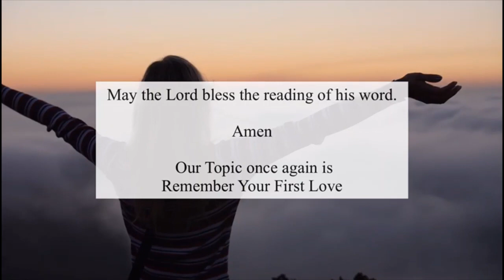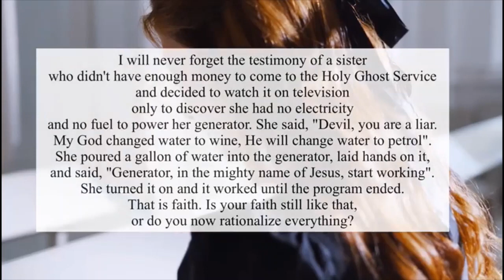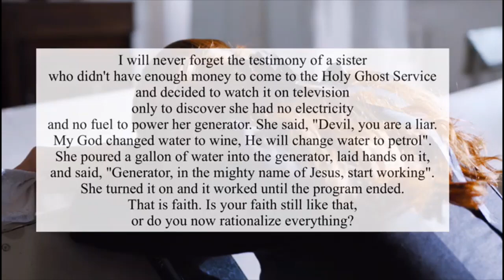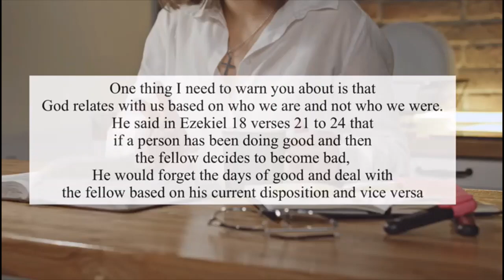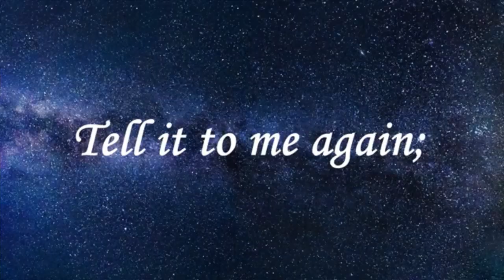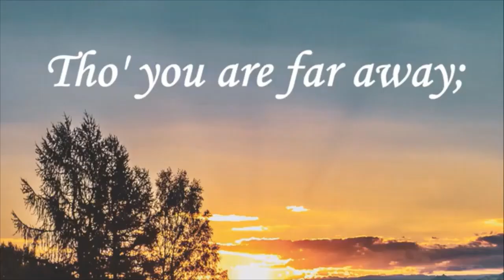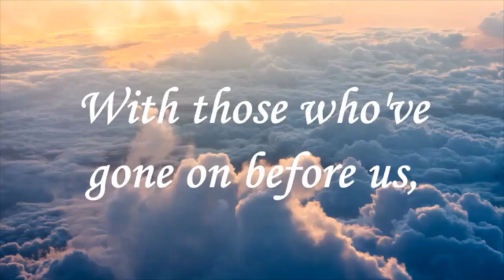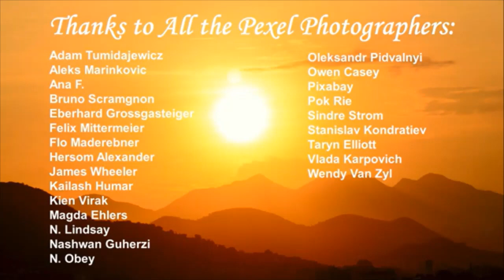open heavens devotional 2023 for today 4th February, 2023 by Pastor E.A Adeboye .